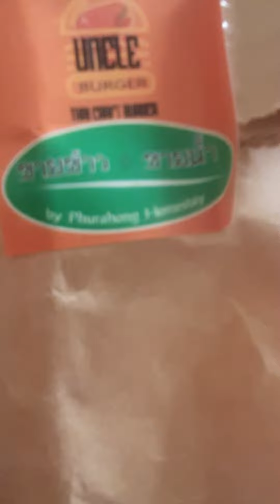ดูนี่สิพิ มีไรมาฝากจากภู่ระหงษ์ พหล52